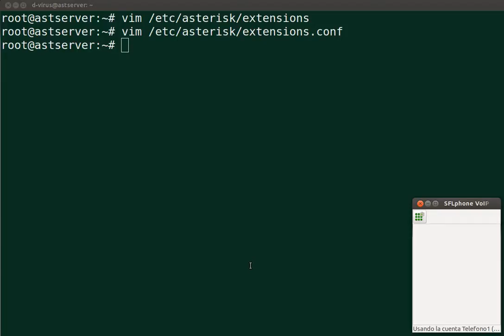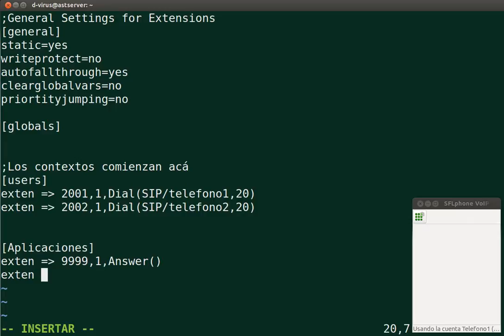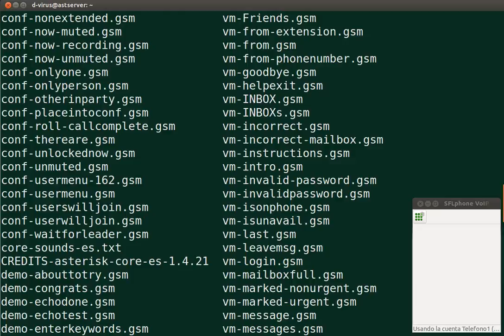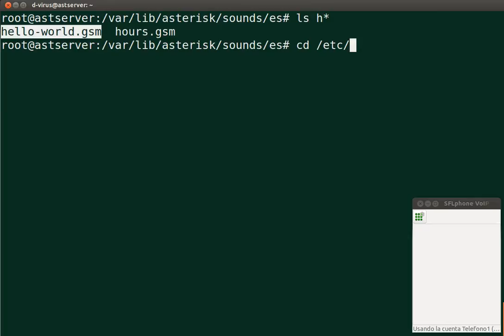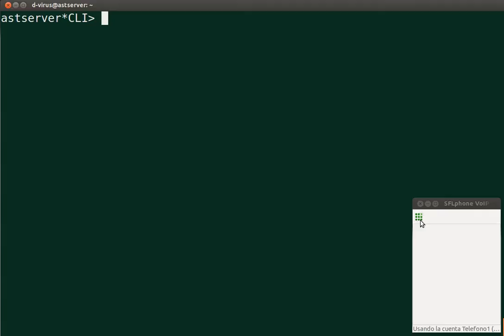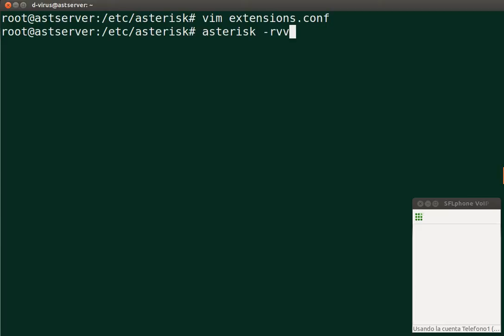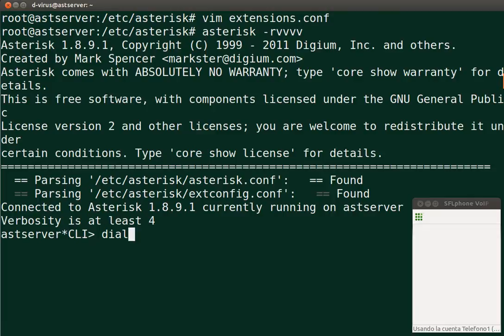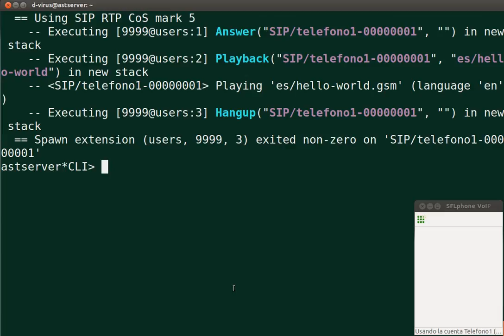Curso Asterisk 2012 - CH07 - Aplicaciòn Hola Mundo